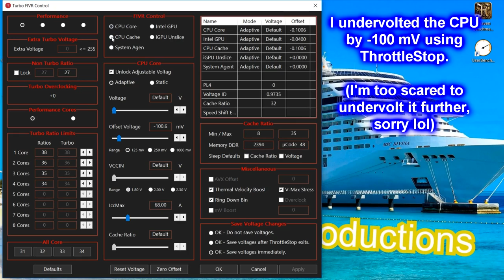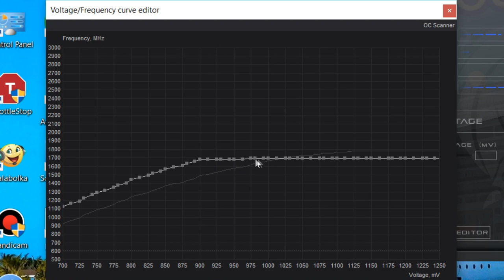GTA V on Lenovo Legion Y520 || NVIDIA GTX 1050 Laptop, Intel Core i7-7700HQ, 8 GB RAM, No SSD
So, now that my Lenovo IdeaPad 100-15IBY with the terrible Intel Celeron N2840 CPU that's worse than a mobile Core 2 Duo from 2006 finally found peace, as my gaming laptop got "repaired" after a year and a half of pointless waiting (If you are confused and you don't know what I mean, I suggest you to hear my announcement in case you haven't done it already ), here's the very first HIGH-END-ish benchmark video on this channel - an ultimate 1-hour GTA V benchmark on my 2017 Lenovo Legion Y520 with the NVIDIA GeForce GTX 1050 and the Intel Core i7-7700HQ, tested at various settings, targeting at least 30 FPS average. Enjoy!

Timestamps:
00:00 - Intro and Specs
01:53 - 5K, "Normal" settings
05:51 - 4K, "Normal" settings
09:28 - 4K, High settings
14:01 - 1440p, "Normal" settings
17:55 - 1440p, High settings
21:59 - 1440p, Very high settings
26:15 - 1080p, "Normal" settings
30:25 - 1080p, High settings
34:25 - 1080p, Very high settings
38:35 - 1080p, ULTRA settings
42:42 - 900p, "Normal" settings
46:24 - 900p, High settings
50:33 - 900p, Very high settings
54:34 - 900p, ULTRA settings
58:36 - 720p, "Normal" settings
01:02:40 - 720p, High settings
01:06:27 - 720p, Very high settings
01:10:22 - 720p, ULTRA settings
01:14:24 - Outro

Benchmark footage recorded externally from my phone in order to show the actual performance. Settings footage recorded internally using MSI Afterburner.

Laptop: Lenovo Legion Y520:
Intel Core i7-7700HQ CPU - 4 cores and 8 threads, up to 3.80 GHz, 6 MB L3 Cache, 45 W TDP, Kaby Lake microarchitecture. Undervolted by -100 mV via Throttlestop;
NVIDIA GeForce GTX 1050 Mobile - 4 GB GDDR5 VRAM, 640 CUDA cores, Pascal architecture. Undervolted via MSI Afterburner. Driver version: 391.25 (using outdated drivers cuz of the unsupported Windows 10 version);
Intel HD Graphics 630 (we don't care about them in this video);
8 GB Single-Channel DDR4 2400 MHz RAM;
1 TB 5400 RPM Seagate ST1000LM035-1RK172 HDD (boot drive).
It doesn't have an SSD! (for now)
1 TB 5400 RPM Silicon-Power SP PHD U3 HDD (external drive, where the game is stored);
OS: Windows 10 Enterprise 1511.

Now, I know most of you who also have a gaming laptop with the same, or similar specs to mine, are going to criticize me for using an unsupported version of Windows 10 on which you can't even install the latest NVIDIA drivers, but... I don't have an SSD (cuz Lenovo), and nowadays Windows is very poorly optimized for hard drives. I want my gaming laptop to actually FEEL like a gaming laptop still and not be as unresponsive as my old Intel Celeron N2840 laptop, okay??? Don't get me wrong though, I DO want to add an SSD and perhaps another stick of 8 GB RAM to it sooner or later, when I have the financial opportunity.